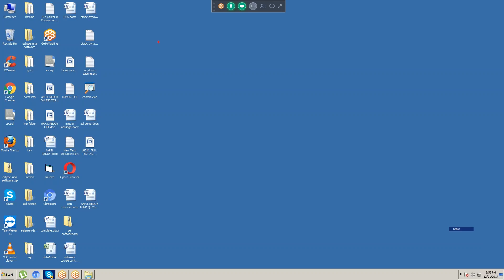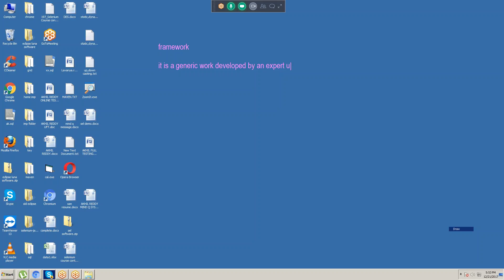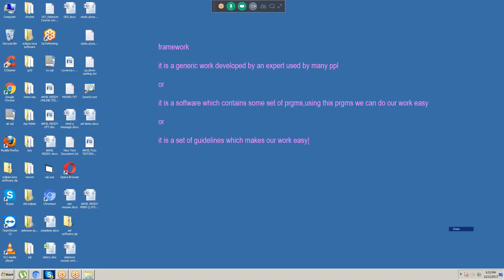FRAMEWORK DEFINATION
Hi,